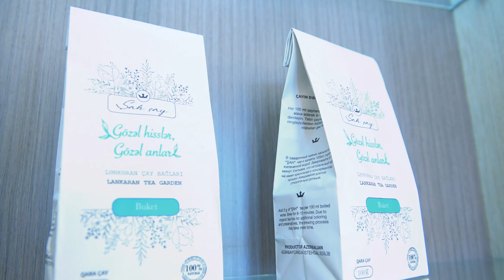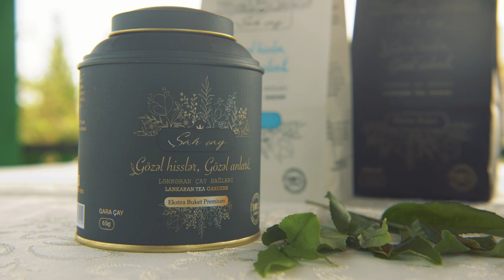Şah Çay tanıtım videosu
Gilan Holdinqin sifarişi ilə hazırlanan "Gilan Tea" çay fabrikasının məhsulu olan Şah Çayın Tanıtım videosu.